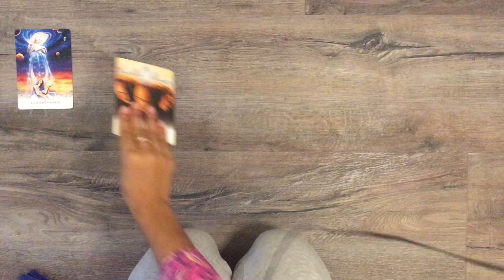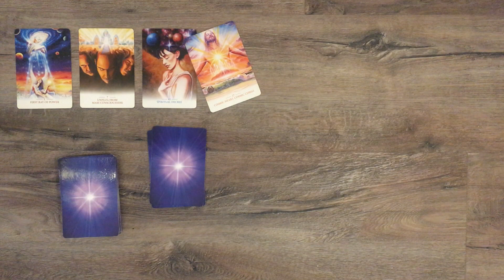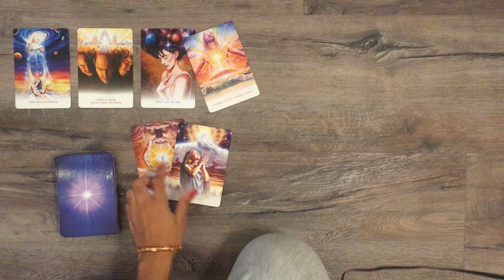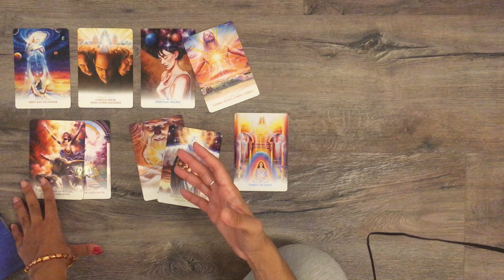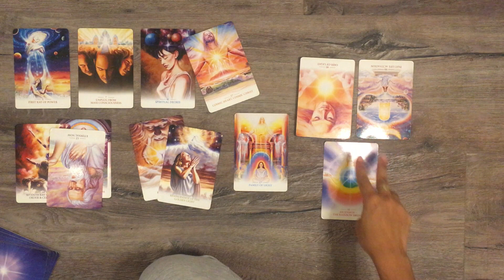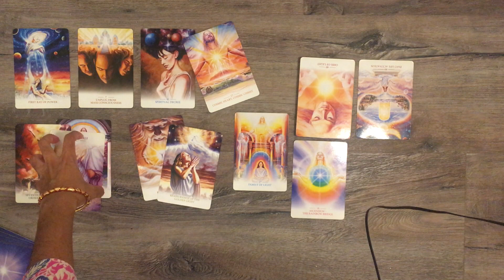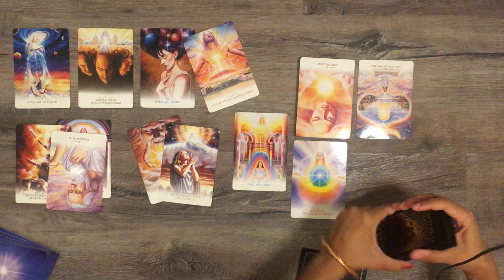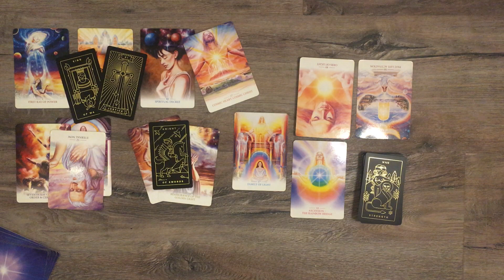Aquarius - Take this time to rest while Spirit removes this and revitalizes you.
Hi EVERYONE/Aquarius!

Warmly,
J.J.